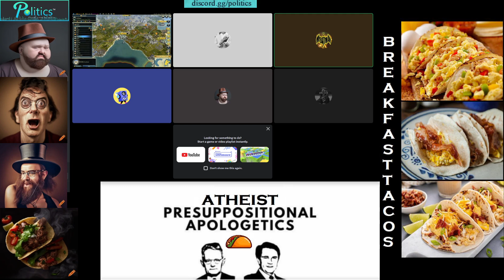This Is One of My Favorite Mr. Batman Clips